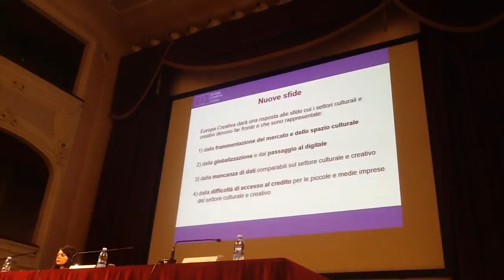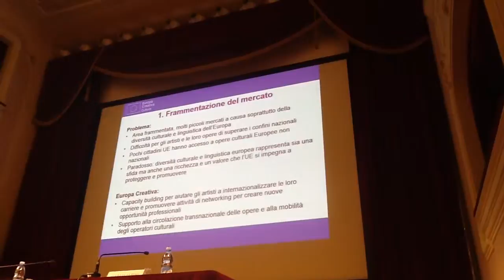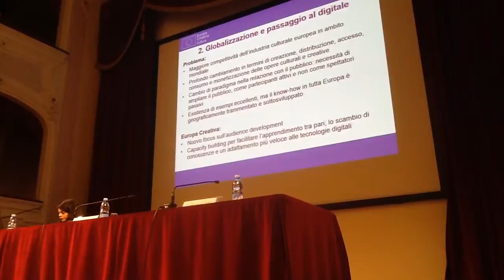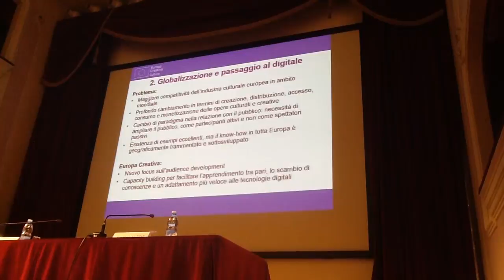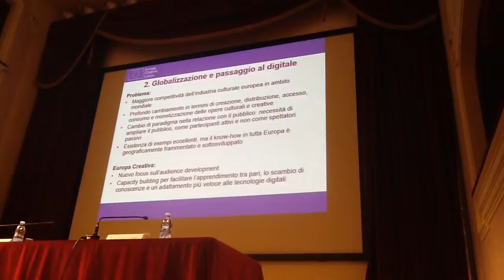4 IMG 1265 ok 2015 sancarlo finanziamenti EU